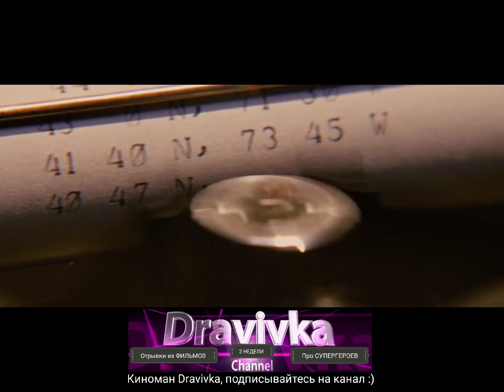Чарльз и Эрик в поиске новых мутантов ... отрывок из (Люди Икс: Первый класс/X: First Class)2011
Год: 2011
Жанр: фантастика, боевик, приключения
Страна: США, Великобритания
Альт. название: X: First Class
Слоган: «Стань свидетелем того, как изменится наш мир»
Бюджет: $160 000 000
Режиссер: Мэттью Вон

Эта история расскажет о том, как появилась школа мутантов, кем были ее основатели. Когда-то давно профессор Ксавьер и Магнето были молоды, и они дружили.
Во время Второй мировой войны в лагере нацистов Шоу и его команда убивает мать Эрика, у которого открываются необычные способности. Эрик, при помощи своего дара, начинает искать убийц своей матери и мстить за боль, причинённую в детстве. В процессе поисков Эрика находит молодой мутант Чарльз, который собирает мутантов и учит жить со своим даром в обществе. Чарльз и Эрик начинают дружбу, и продолжают исследования Чарльза в области мутаций.
Но вскоре снова появляется Шоу, у которого тоже есть мутация — он способен впитывать в себя способности других мутантов. Используя чужие способности, он хочет развязать войну между Соединёнными Штатами Америки и Советским Союзом.
Теперь друзьям придётся вместе остановить Шоу, не допустив развязывания новой мировой войны, которая повергнет в хаос весь мир. В ходе противостояния Чарльз получает серьёзное ранение, Шоу повержен, а люди увидели в мутантах серьёзную опасность. И тут возникли разногласия между друзьями — один за мир с людьми, а другой — озлоблен попыткой людей убить его…